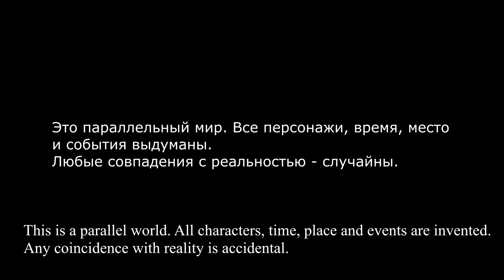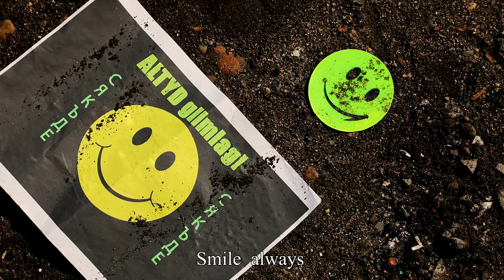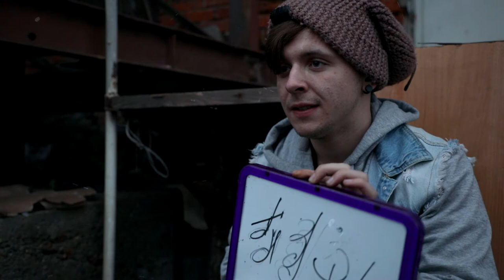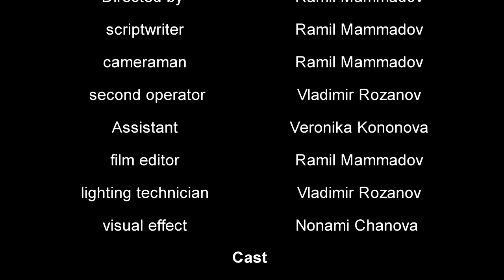Smile (2021) - AWARD WINNING Short Film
The plot takes place in a parallel reality in which all people are forced to smile.
Director - Ramil Mammadov
Screenwriter - Ramil Mammadov
Cameraman - Ramil Mammadov
Operator - Vladimir Rozanov
Assistant - Veronika Kononova
Editing - Ramil Mammadov
Light: Vladimir Rozanov
CGI - Marat Khaziev
Atker line-up:
Boyan: Sergey Smolyakh
Teenager - Alexey Volnov
Keeper of Smiles 1 - Ivan Donchenko
Keeper of Smiles 2 - Oleg Meshcherikov
Spouse - Evgeny Kotkov
Spouse - Lina Krasilova
Person 1 - Suleiman Mammadov
Person 2 - Mikhail Poryadin
Person 3 - Nguyen Thuy Ngan
Person 4 - Snezhana Kuruleva
Person 5 - Dmitry Sidorov
Person 6 - Sofia Starikova
Person 7 - Oksana Kalita
Voice-over - Oleg Shtepa